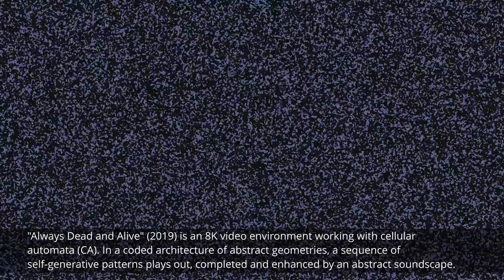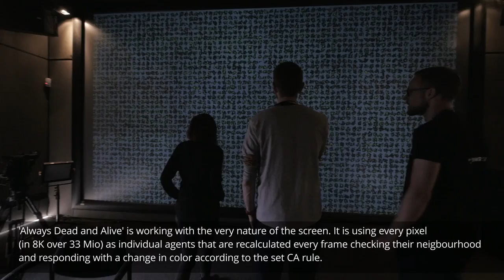Documentation "AlwaysDead and Alive"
Theresa Schubert's Always Dead and Alive (2019) is an 8K video environment working with cellular automata (CA). In a coded architecture of abstract geometries, a sequence of self-generative patterns plays out, completed and enhanced by an abstract soundscape. It is an immersive and sensorial work intended to make a digital space experienceable in an organic audiovisual flow of light, color and sound, based on the mathematics of nature.